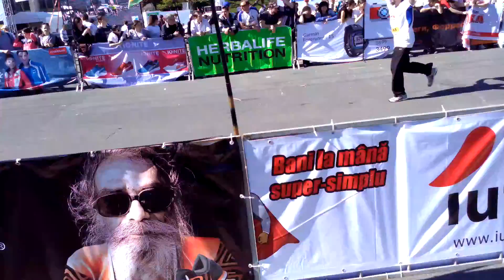Кишинёвский Международный Марафон 2016. Финиш Виктора.